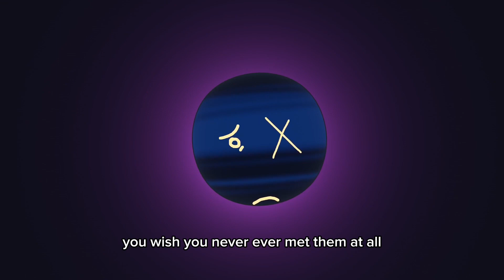Planet Eater - Solarballs Planet X animation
GUESS WHAT NEW EMBARRASING INTEREST.. its... its.. its talking planets...
(This animation sucks bc I made it at like 2 am)

Characters are from Solarballs
Audio is Maneater by Nelly  Furtado :3